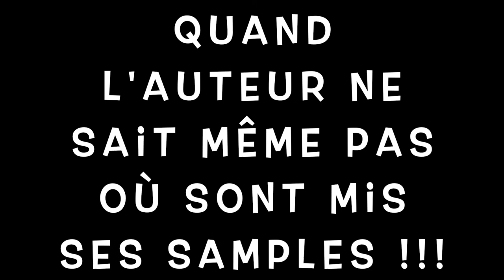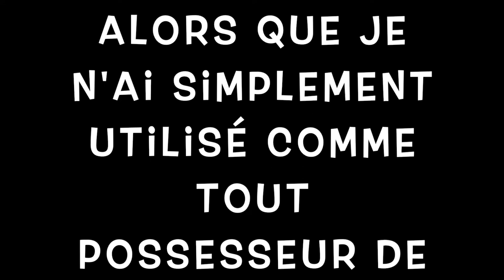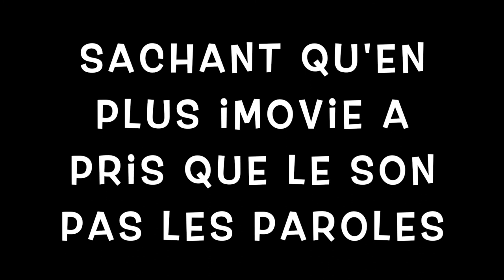Droits d'auteurs Youtube, Coup de gueule.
Alors que je reçois dans la soirée un mail m'indiquant que j'aurais enfreint les droits d'auteurs d'une pseudo chanteuse que je ne connaissais même pas. Youtube m'envoi donc le mail.

Regardez la vidéo, franchement c'est pathétique. La pseudo chanteuse, qui en plus sur le sample n'est même pas présente, revendique les droits en question. Parfait, pas de soucis, sauf que, Imovie, application d'Apple, fourni justement ce sample en guise de fichiers sons pour alimenter les vidéos pour le montage. Or après vérification il n'est indiqué nul par dans l'aide ou la documentation du logiciel que ces fichiers sont soumis à droits d'auteurs. Donc bête comme n'importe quel utilisateur, j'estime qu'ils sont libre de droits, et donc les utilise à bon escient pour mes vidéos, question d'avoir une petite musique de fond. Pire c'est 32 secondes qui me sont reprochés sur les 3 minutes 51 de la chanson réelle.

J'aurais pompé entièrement la chanson, ok, mais là je trouve que le procédé est particulièrement gonflé.

Et pour cause, quand je regarde la page Youtube de la chanteuse, je vois 88 abonnés, mon dieu, la pauvre j'ai 6 abonnés en moins qu'elle, et j'en fais pas toute une caisse, si par exemple quelqu'un reprends mes fichiers STL pour les modifier à sa façon.

Bref, tout cela pour dire que, je ne comprends pas l'attitude de cette boite de production, qui en l'occurence ne semble pas savoir que son sample est dans des milliers d'ordinateurs Apple, et je doute qu'ils se permettent de revendiquer quoique ce soit auprès d'Apple, à moins qu'ils l'ont fait, dans ce cas, ce serait gonflé de leur part de venir se plaindre de retrouver leur sample sur des vidéos Youtube, alors qu'il est dans le logiciel sans aucune mesure d'avertissement quelconque indiquant les droits d'auteurs.

Franchement c'est à se poser la question sur ce sample.

Bref, en plus choisir qu'une seule vidéo, alors que quasi TOUTES mes vidéos ont ce sample, je trouve cela drôle de chez drôle.

Pire, je ne me fais aucun bénéfice de ma chaine, si ce n'est le plaisir de partager mon loisir qu'est la création 3D. Si encore j'avais plus de 10000 abonnés, et que Youtube me versait de l'argent tous les mois, c'est carrément pas le cas. Alors voila.

Allez bonne soirée, en tout cas cela ne donne pas envie de connaitre cette boite de prod, ni même la chanteuse et sa chanson lol